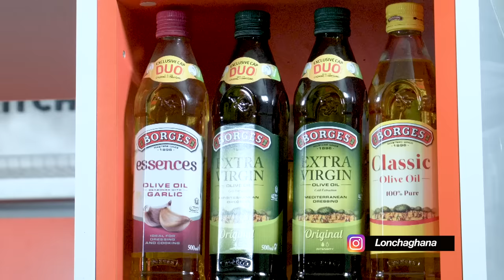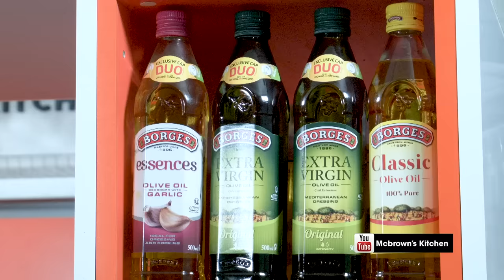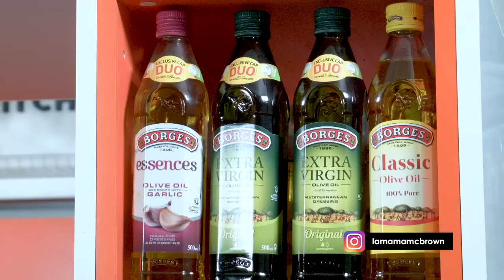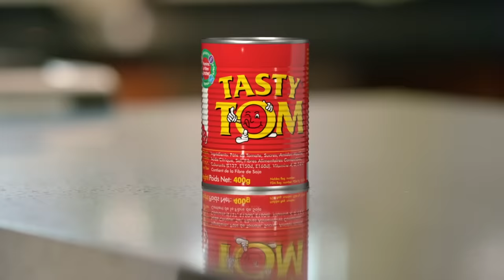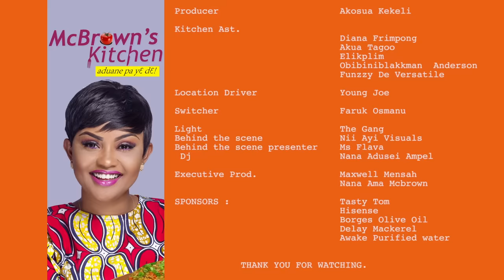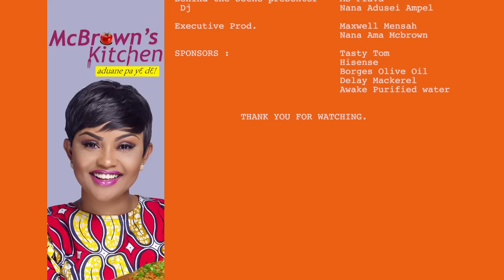McBrown's Kitchen with Evangelist Diana Asamoah | SE08 EP11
Today in the kitchen with McBrown is Evangelist Diana Asamoah, to showcase her cooking prowess.